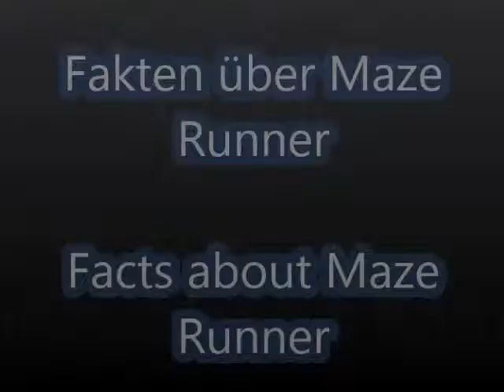facts about Maze Runner 1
Folgt mir wenn ihr bock habt